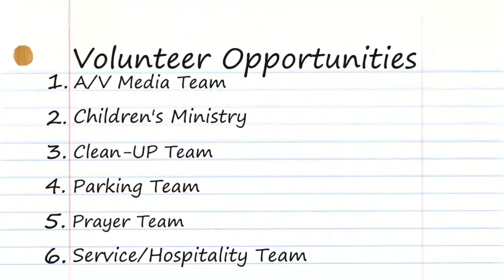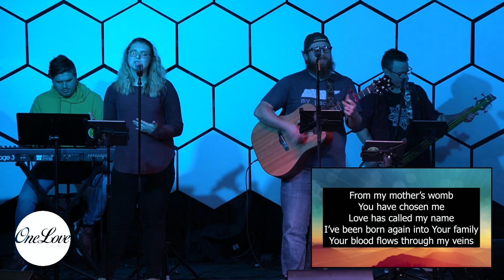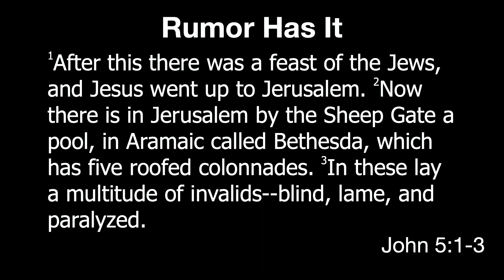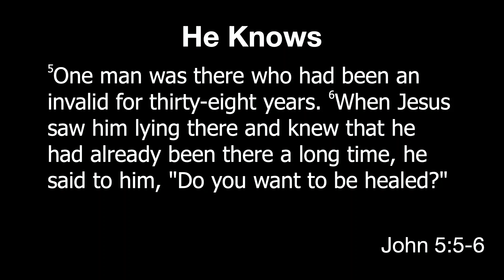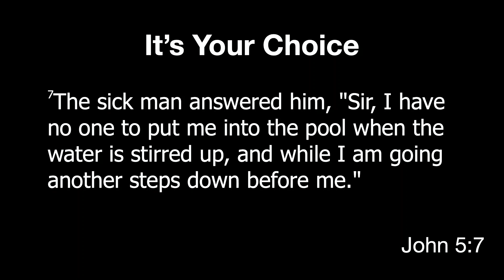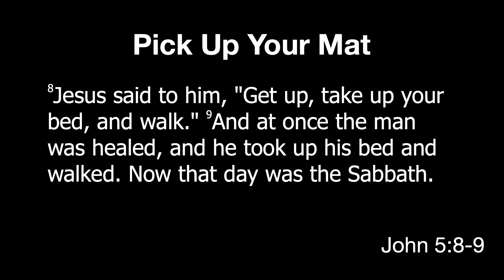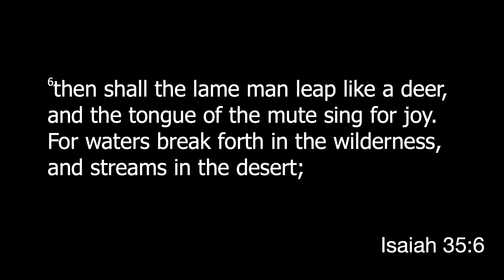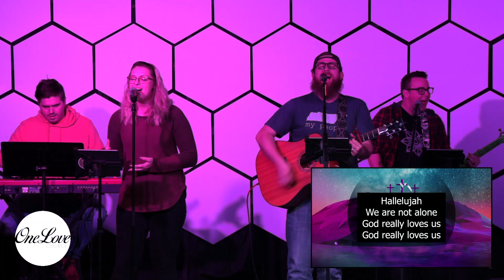For the One wk 3 - The Person Who Has Nobody